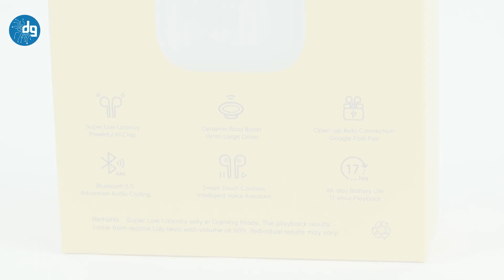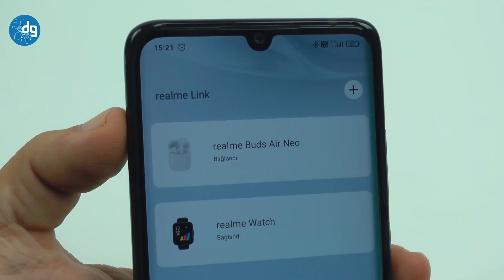REALME BUDS AIR NEO GERÇEK KABLOSUZ KULAKLIK İNCELEME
Eğer gerçek kablosuz kulaklık alma düşünceniz var, ama bütçe olarak çok da açılmak istemiyorsanız, şimdi bahsedeceğimiz Realme Buds Air Neo tam da size göre olabilir.

Realme Buds Air Neo, tasarım hatları itibarıyla Apple AirPods kulaklıkları anımsatan bir çizgiye sahip. Yani ekstradan silikon başlıklar gibi detaylara sahip değil. İyi tarafı ise, her bir kulaklığın yalnızca 4.1 gram ağırlıkta olması. Yani oldukça hafifler. Taşıma ve şarj kutusu ise, 35.5 gram ağırlıkta ve cebinizde kolaylıkla taşıyabilirsiniz.

Kulaklığın üç farklı renk seçeneği var: Pop beyazı, punk yeşili ve rock kırmızısı. Renk isimlerini verirken bile müzikten ilham alınmış, ama bence yeşil için punk yerine trash metal de olabilirdi.

Kulaklıkların IPX4 sertifikasına sahip olduğunu, yani suya karşı dayanıklı olduğunu belirtelim. Spor yaparken terleme ve hafif yağmur altında telefon görüşmeleri esnasında sorun yok. Tabii kulaklık için konuşuyoruz. Kutu tarafında böyle bir koruma söz konusu değil. Dikkatli kullanmayı ihmal etmeyin.

Kulaklıklar kulağınızda kolaylıkla konumlandırılabiliyor. Ancak silikon başlıklı kulaklıklara kıyasla bazen kulakta hafif ağrı yapabiliyorlar. Üzerlerinde dokunmatik mekanizma var ve siz dokunmatik paneli kullanırken ister istemez kulaklıkları kulak içinize doğru itiyorsunuz ve bu da biraz acıtabiliyor. Bu tip durumlar silikon başlıklı kulaklıklarda daha az yaşanıyor.

İyi seyirler.